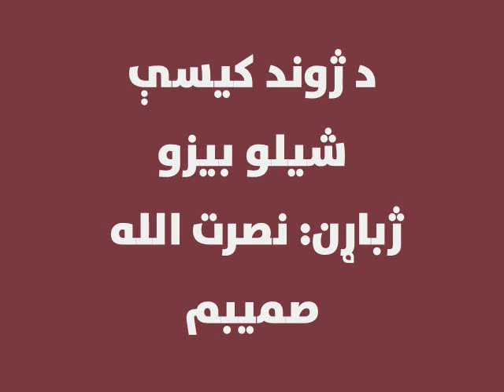قصه های زندگی: شادی شیلو، نویسنده: عبدالله فضلی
شادیی که شیلو نام داشت با یک شادی دگر به نام تتمو اخیراً دوست شده بود. یکروز شیلو و تتمو برای مخفی شدن از خرس؛ جای مناسب میپالیدند.  تتمو، شیلو را ملامت می دانست؛ اما شیلو میگفت به سبب دزدی تتمو، او نیز در دام خرس خواهد افتاد. این که تتمو چه را دزدیده بود و بعدا چه اتفاق می افتد؛ در قصۀ این هفته شنیده می توانید: